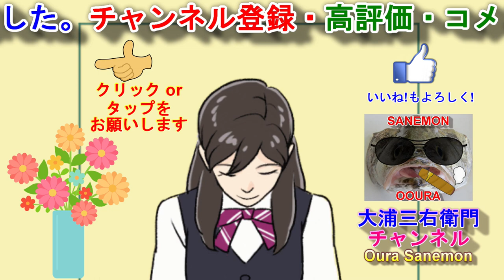成田祇園祭2023 上町⑤ "7/9午後～夜の屋台巡行" "最終巡行・仕舞い砂切り演奏"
④では、7/9午後～夜の屋台巡行をご覧ください。
2023年(令和５年)最終巡行・仕舞い砂切り演奏
・撮影場所
13 :28頃～　表参道・仲町坂
15 :40頃～　大本堂前広場
　　　　　※奉納総踊りは、別動画でご案内しています。
21 :02頃～　表参道・上町通り
22 :40頃～　表参道・上町通り・神酒所